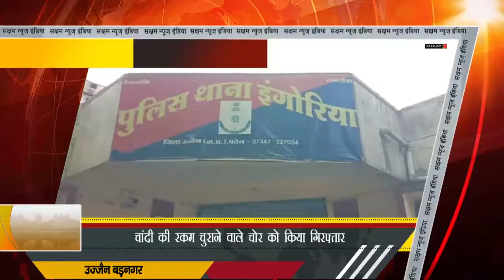Ujjain#MP: चांदी की रकम चुराने वाले चोर को किया गिरफ्तार Reporter- प्रकाश राणावत |SNI NEWS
बड़नगर इंगोरिया थाना अंतर्गत आने वाले ग्राम पलसोड़ा में 3 तारीख को फरियादी प्रेम बाई पति मांगीलाल दमामी द्वारा इंगोरिया थाने पहुंचकर रिपोर्ट की गई थी कि रात्रि मे उनके घर मे आरोपी गंगाराम द्वारा उसके पैरों की चांदी की सेट जिसका वजन करीब 400 ग्राम चुरा कर ले गया महिला ने पुलिस को बताया कि आरोपी 8:00 से 9:00 के बीच में आया था लेकिन उसकी नींद खुलने पर वह भाग गया लेकिन रात में मौका देख कर उसने धावा बोल दिया लेकिन महिला ने उसे पहले ही पहचान लिया था  लेकिन महिला और परिजनों की नींद लगने के बाद आरोपी द्वारा इस घटना को अंजाम दिया गया पुलिस द्वारा आरोपी को गिरफ्तार कर उसके कब्जे से चोरी किए गए 400 ग्राम चांदी की रकम जिसकी कीमत करीब ₹26000 जप्त की गई आरोपी को गिरफ्तार किया गया